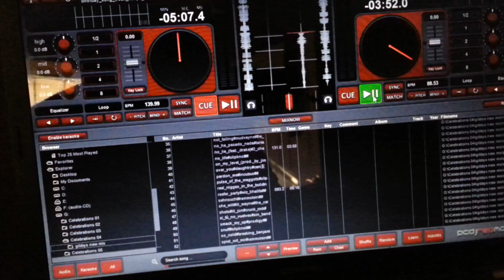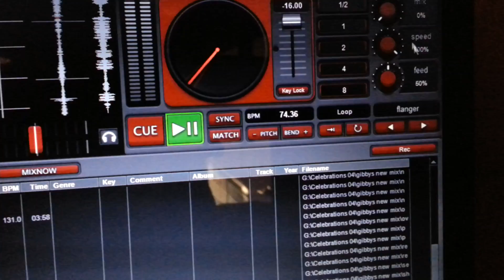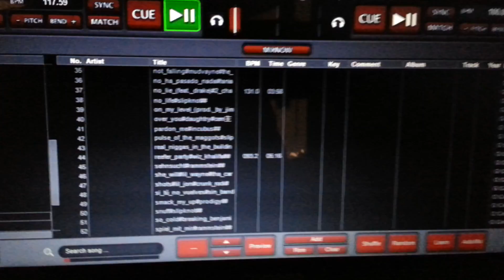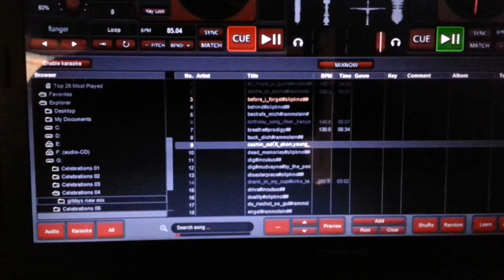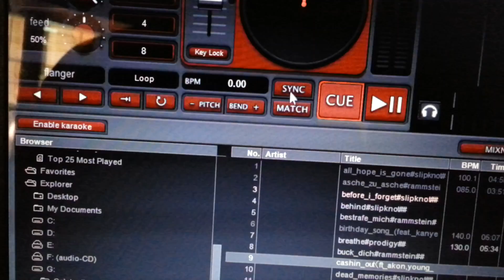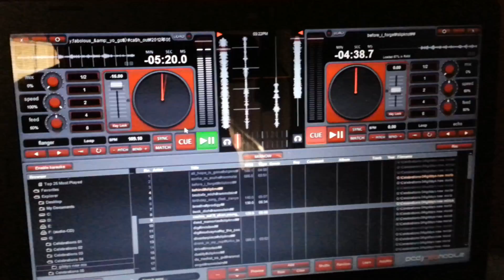PCDJ RED 2